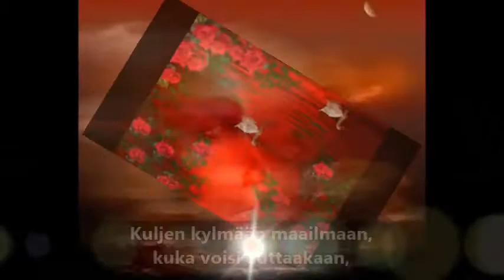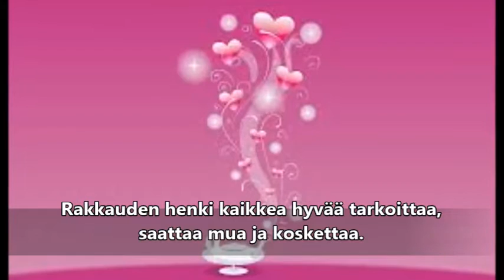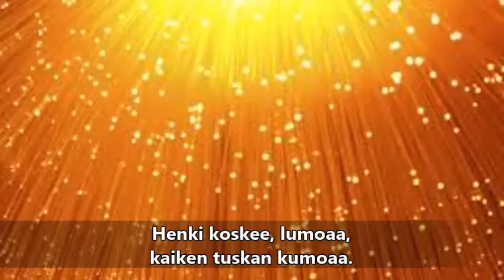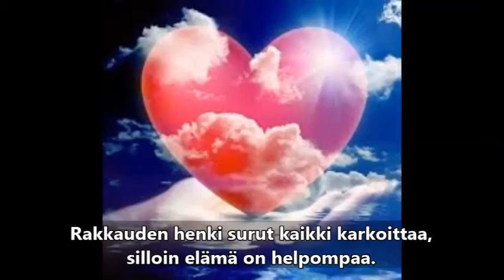Esko Koivumies - Rakkauden henki (demo)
säv. & sov. Esko Koivumies
san. Janne Ahola